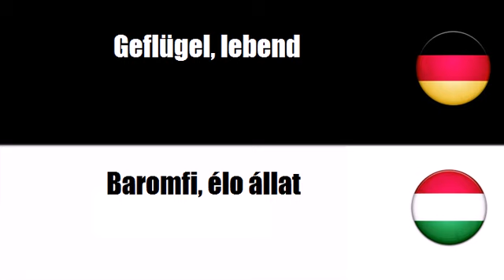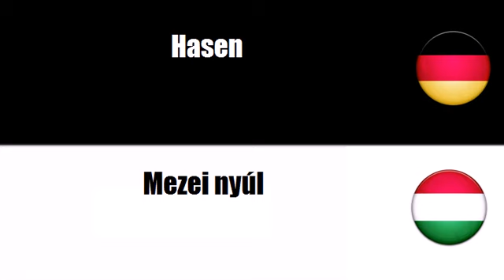Deutsch - Ungarisch = Szarvasmarha, állatállomány és kisállatok